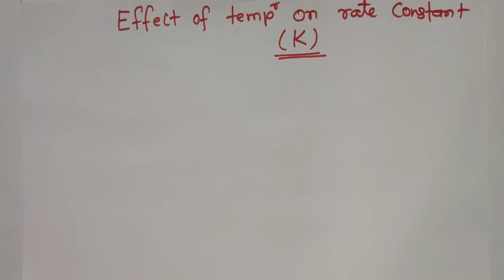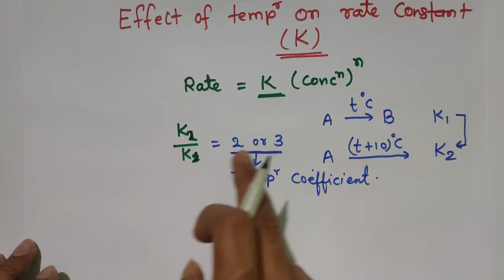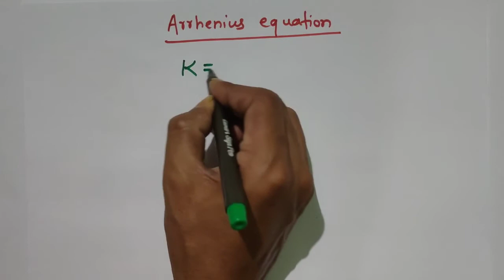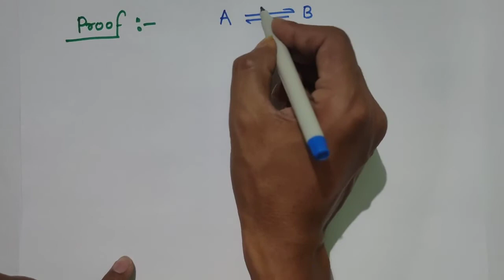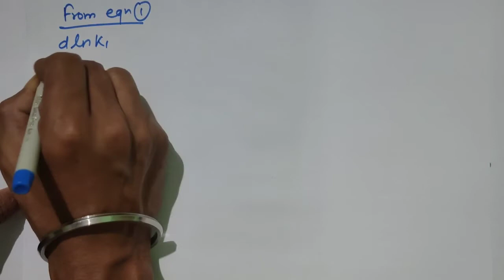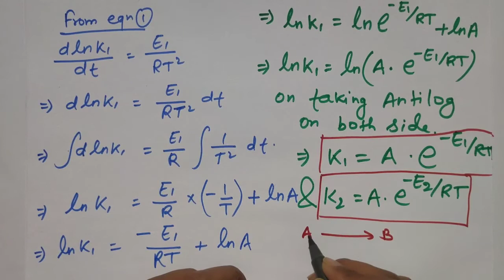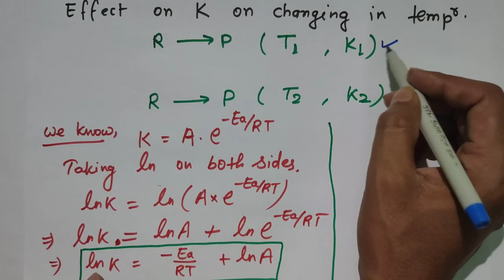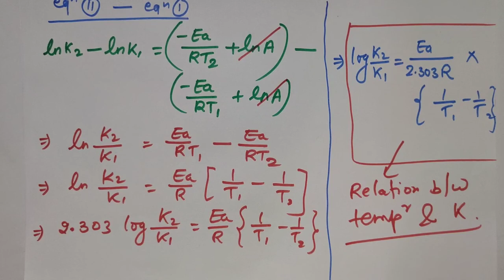Arrhenius equation with proof !! Explanation of rate constant !! Chemical kinetics -08 class 12